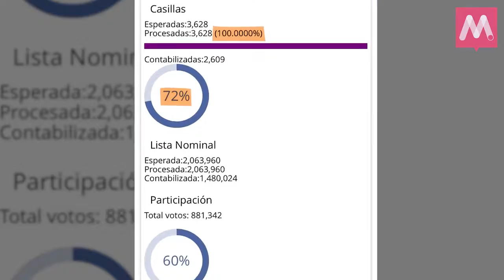Coahuila, el nuevo Edomex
Coahuila se convirtió en el campo de batalla después de las elecciones del domingo pasado, donde los partidos libran una guerra política
el día 07 / 06 / 2017